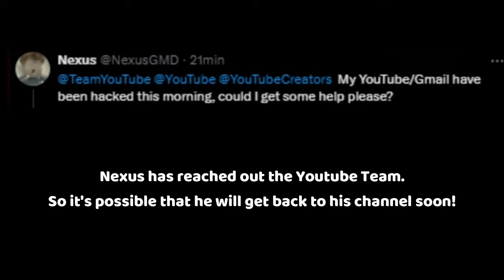Nexus [GD] Got Hacked! How Did It Happen? | Geometry Dash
Just a quick video about the most popular GD youtuber NexusGD just lost his channel to a big scammer. It's already been awhile since he contacted to YoutubeTeam, let's hope that he can get his channel back soon! SaveNexus!

Go to the "about" section of my channel to see my email, or chat with me through Discord! (Free accept request)

➡️ Comment " Yo, Rocky! " to get a shout-out on my next video through the description!

⚠  Most of the levels (gameplay) in my videos are for showcasing purposes only!